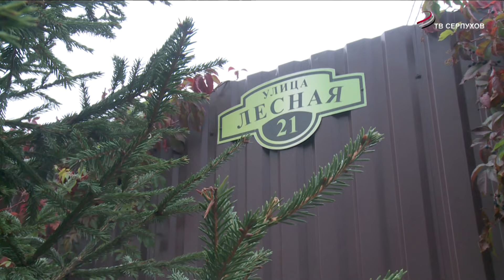В Серпухове завершается ремонт дороги на улице Лесная